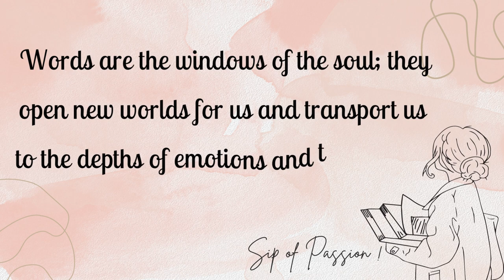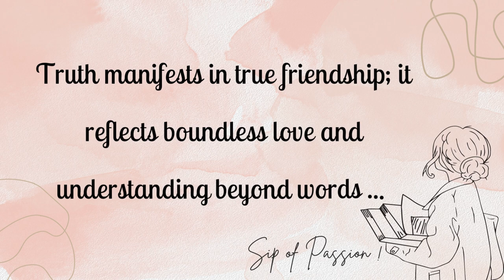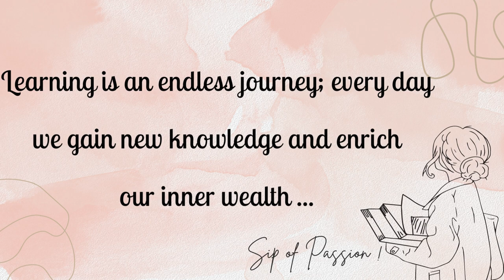THE GREATEST QUOTES by May Ziadé of ALL TIME...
May Ziade, also known as Mary Ziadé, was a prominent Lebanese-Palestinian writer and poet.

May Ziade's quotes reflect her profound understanding of human emotions, the power of words, and the beauty of hope and love

These quotes convey wisdom, introspection, and the power of emotions and self-discovery.